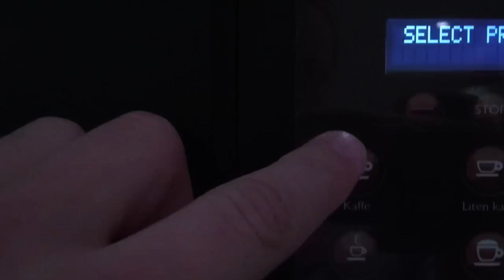Den då Molly var hos Chris Brown Del 1 - Pausa med Erik Myrlund I Ep30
OM AVSNITTET:
Molly berättar om sin resa till USA där hon bland annat blev erbjuden att bli slickad i örat av en halvnaken Playboy-modell.
Del 2 visas fredag
Del 3 visas måndag